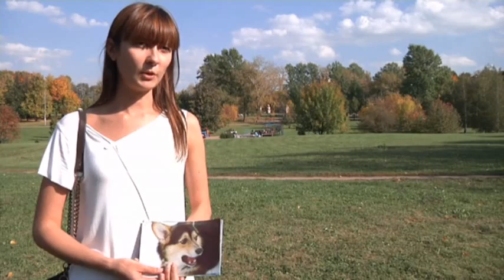Police Probe Alleged Poisoning of Dogs in Moscow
Dogs owners in Moscow have been appalled at a spate of poisoinings, seemingly committed by a group of "dog hunters" who promote the killings as a sport on Web sites which explain to others how to carry out the crime. (Sept. 21)